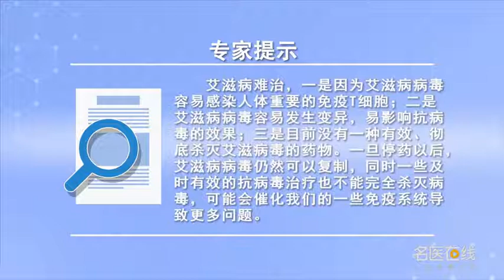艾滋病为什么难以治疗 郝飞 陆军军医大学第一附属医院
艾滋病难治主要跟病毒特性有关：1、艾滋病毒容易感染人体的体细胞，是重要的免疫细胞；2、艾滋病的病毒容易发生变异，这种变异的状态会影响抗病毒的效果；3、目前来讲没有有效的能够彻底杀灭艾滋病毒的药物，只能把它抑制在一个相对低的水平，不能有效地杀灭，一旦停药以后它仍然可以复制在一个高水平的状态，当然有些及时有效的抗病毒治疗也不能完全杀灭这些病毒的情况下，它会催化我们的免疫系统，然后再形成更多的问题。所以说艾滋病的病人，一旦确诊以后到目前为止没有治愈的办法。但是现在来讲由于科学的发展一些新药不断的出现，艾滋病的管理水平在不断的上升。长期服药可以有很长时间的生存期，而且现在得艾滋病尽管不能治愈但是有效的药物治疗完全可以延长患者的生命，完全可以提高患者生活质量，完全可以像正常人一样的生活。

Why AIDS is hard to treat
AIDS is difficult to treat mainly related to the characteristics of the virus: 1. HIV is easy to infect the body cells of the human body, It is an important immune cell; 2. HIV is prone to mutation, This variation will affect the antiviral effect; 3. At present, there is no effective drug that can completely kill HIV, It can only be suppressed at a relatively low level, Can't kill effectively, Once the drug is stopped, it can still replicate at a high level, Of course, some timely and effective antiviral treatment can not completely kill these viruses, It catalyses our immune system, Then there are more questions. So AIDS patients, Once diagnosed, there is no cure so far. But now, with the development of science, some new drugs are emerging, The management level of AIDS is rising. Long term medication can have a long life, And now AIDS, although not curable, can be prolonged by effective drug treatment, It can improve the quality of life of patients, You can live like a normal person.